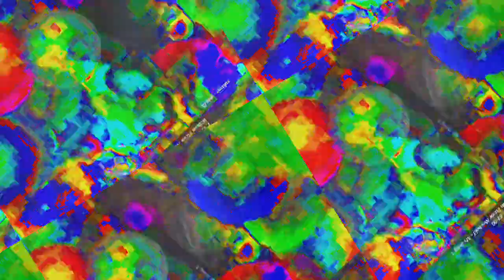[EPILEPSY WARNING] Movie 23 10 30 21h41m00s